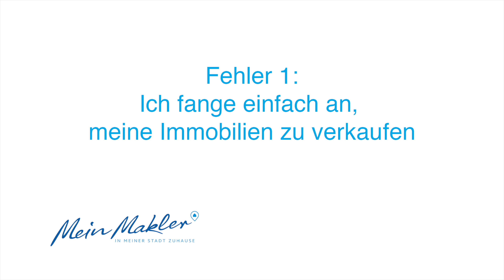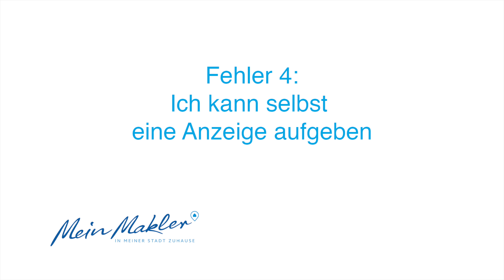7 Fehler beim privaten Immobilienverkauf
Der private Immobilienverkauf wird oft auf die leichte Schulter genommen. Frei nach dem Motto 123meins gehen Eigentümer an die Verkaufsaktivitäten, ohne sich über die Folgen einer nicht vorhandenen Strategie und Vorbereitung zu machen. Oftmals schlägt sich das im Kaufpreis wieder. Mit diesem Video können sie die 7 häufigsten Fehler erkennen.

Mit „Mein Makler Immobilienwissen“ bekommen Sie einen umfangreichen Wissensschatz aus 10 Jahren Berufserfahrung als Immobilienmakler. Ich erkläre ihnen alles über Immobilienmakler, Immobilienbewertung, Immobilienverkauf und Baufinanzierung. Möchten Sie mehr über Immobilienmakler wissen? Oder sammeln sie Informationen wie Makler arbeiten? Dann sind Sie hier genau richtig! Ich biete ihnen wöchentlich neue Themen und Tipps.

▬ Mein Equipment ▬▬▬▬▬▬▬▬▬▬▬▬▬

Stativ und

 ▬ Social Media ▬▬▬▬▬▬▬▬▬▬▬▬▬▬▬